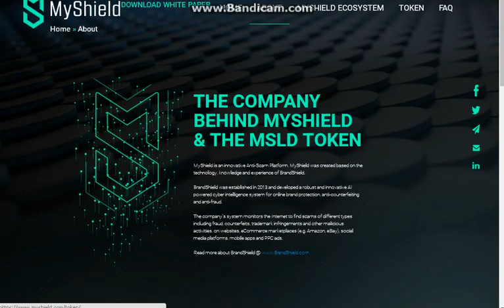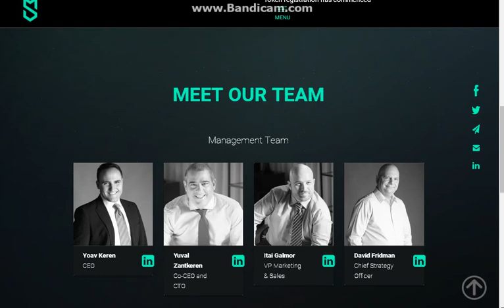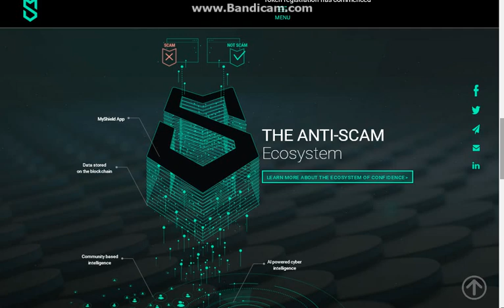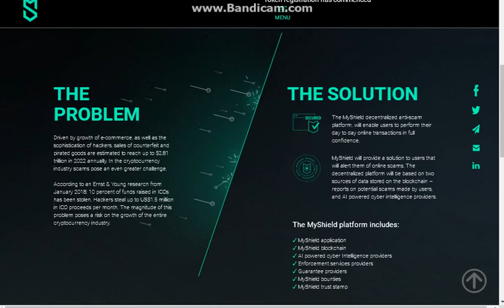Обзор ICO MyShield